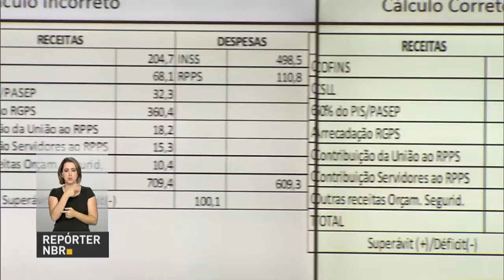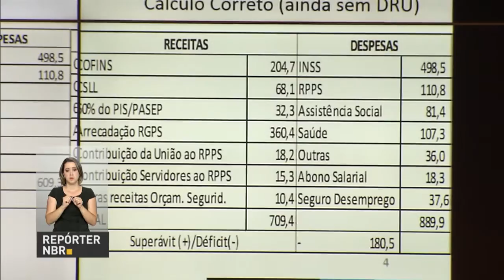Previdência consumirá 70% da arrecadação em 10 anos sem reforma, diz Meirelles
REPÓRTER NBR - 14.03.17: O debate sobre a proposta de reforma da previdência segue na Câmara dos Deputados. Nesta terça-feira,  o ministro da Fazenda, Henrique Meirelles, participou do encontro da comissão e reafirmou que existe, sim, déficit da Previdência.